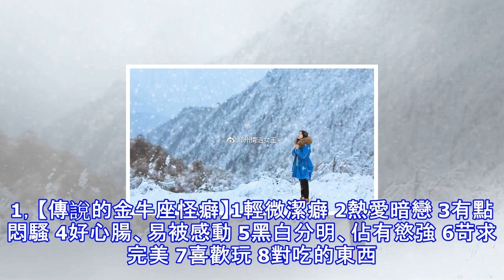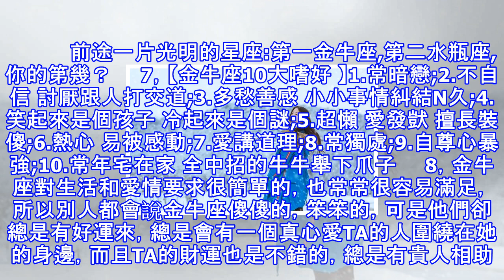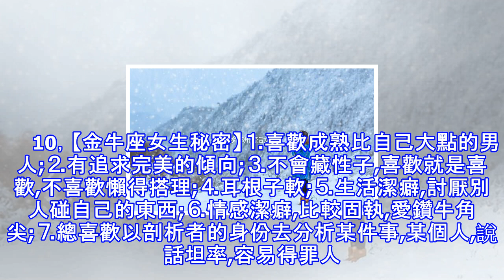前途一片光明的星座：第一金牛座，第二水瓶座，你的第幾？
1，【傳說的金牛座怪癖】1輕微潔癖 2熱愛暗戀 3有點悶騷 4好心腸、易被感動 5黑白分明、佔有慾強 6苛求完美 7喜歡玩 8對吃的東西比較專一 9笑起來是個孩子 10偏執、悲觀、輕微強迫症 11性格和脾氣較極端 12雙重人格 13愛講道理 14言出必行 15輕微自閉。     2，【金牛就是小怪胎】金牛座很在乎朋友親人又常常懶得聯繫，很宅懶得走動。要不很沉默內斂，要麼high起來讓人覺得很2B。喜歡很開心地笑，其實很多時候不知道為什麼而開心。要麼很潔癖，要麼就是環境毀滅者。要麼超勤快要麼又小懶蟲一個。吃軟不吃硬，喜歡裝堅強。         前途一片光明的星座:第一金牛座,第二水瓶座,你的第...